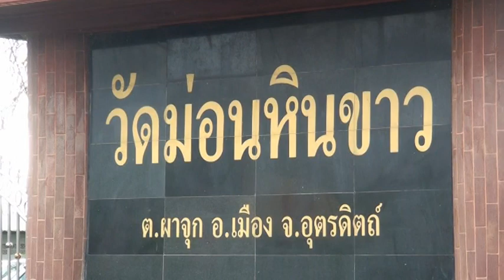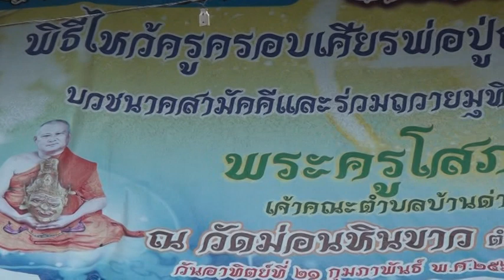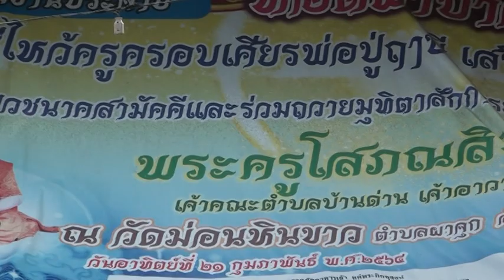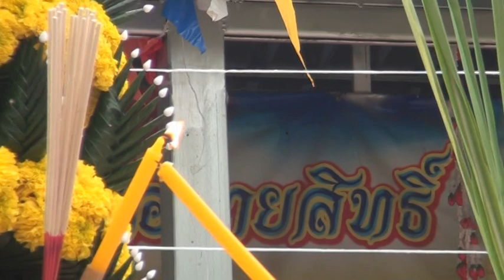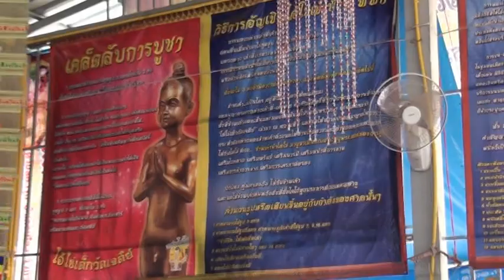งานไหว้ครูประจำปีและบวชนาคหมู่ วัดม่อนหินขาว จ อุตรดิตถ์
งานไหว้ครูและบวชนาคหมู่ ที่วัดม่อนหินขาว ต.ผาจุก อ.เมืองอุตรดิตถ์ จ.อุตรดิตถ์